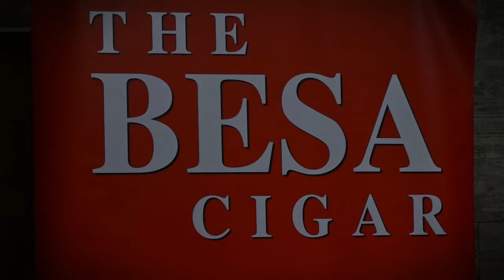We ask Steve Saka to Spill the Secrets | The Cigar Guys Podcast (Episode 75)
The Cigar Guys (Alex Gonzalez, Mark Nikollaj, and Jared Burrows) host "Consumers Ask" featuring Steve Saka as the industry expert.

Tune in to The Cigar Guys Podcast as Steve Saka, a prominent figure in the cigar industry, reveals exclusive insights. Get ready to dive into the world of cigars with an expert who knows it all. Don't miss out on this in-depth conversation that will leave you craving more knowledge about the art of cigars. Watch now to uncover the secrets shared by Steve Saka himself!

00:00:00 - Intro
00:02:18 - what we are smoking
00:05:26 - what drew Steve to using Conn. Broadleaf
00:11:31 - How to maintain Broadleaf inventory
00:13:50 - The Unicorn Story
00:27:08 - Cigar Trendsetter
00:40:27 - what cigars Steve smokes the most
00:49:05 - Where did Sasquatch come from?
00:53:58 - Innovative Techniques
01:01:54 - Wrapping up